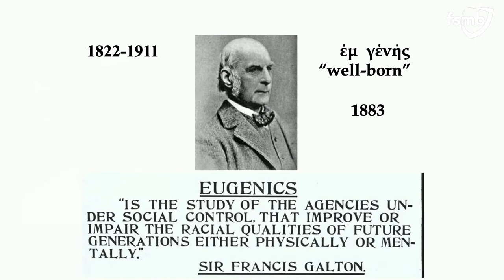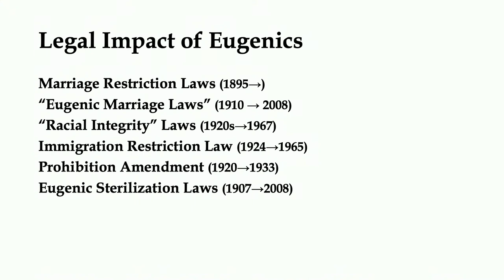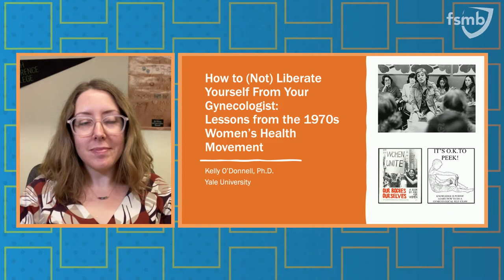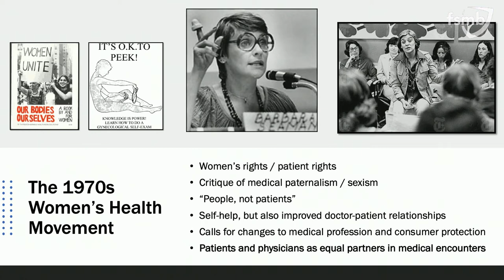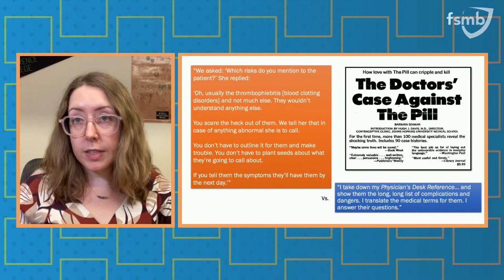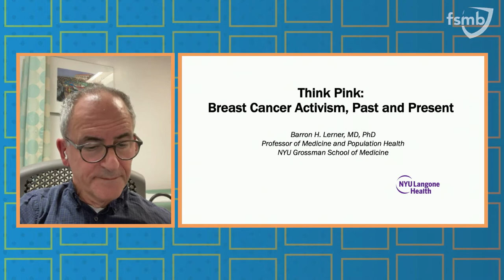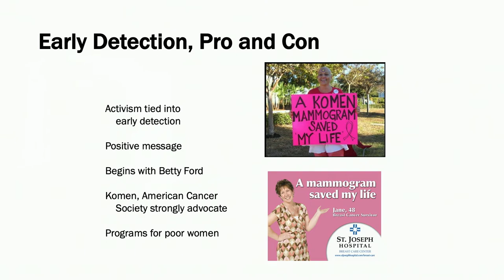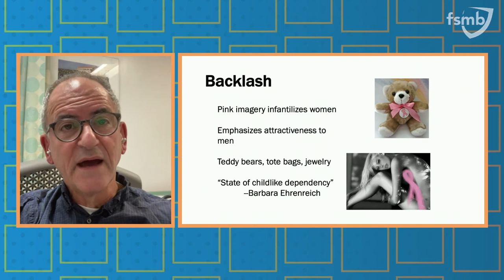Change and Continuity in Medicine: Historical Insights for Regulators